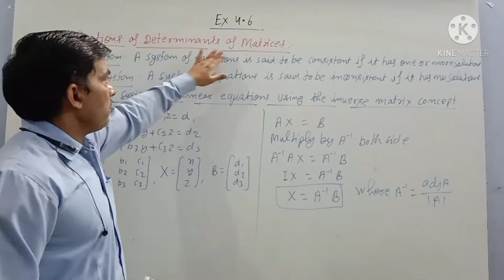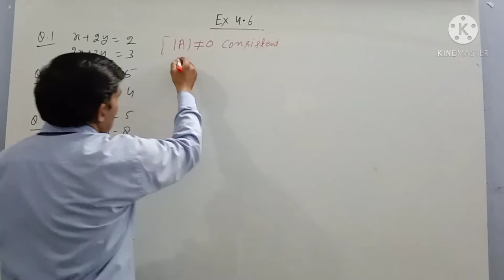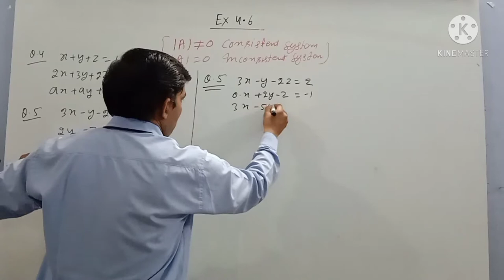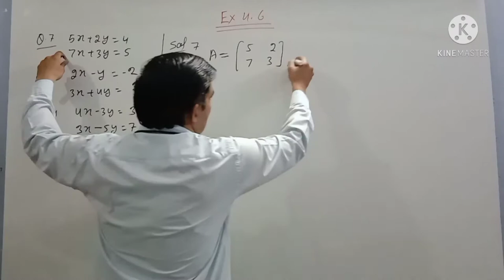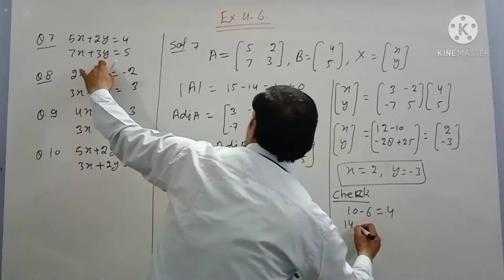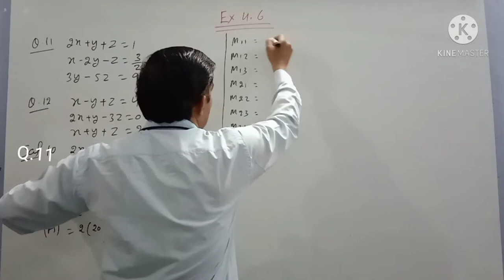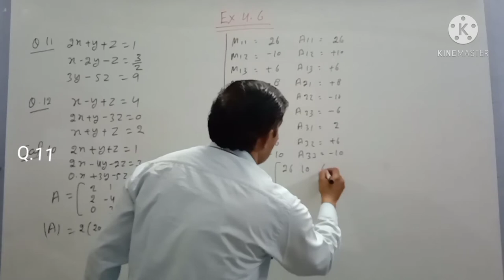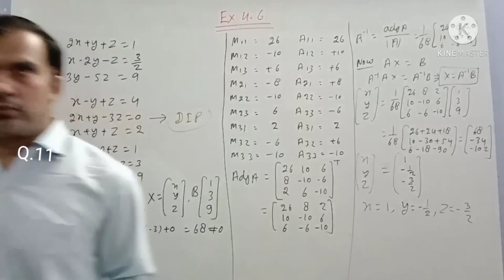CLASS 12 APPLICATOIN OF DETERMINANTS OF MATRICX EX.4.6Q.1 TO 12 PART 9